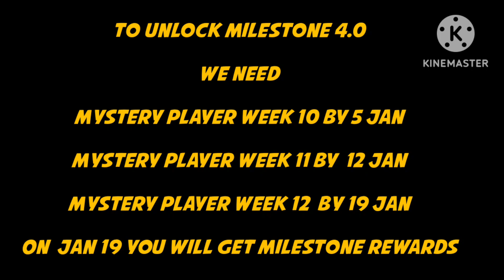HOW TO GET 3 MYSTERY SIGNINGS NEXT WEEK 11 12 PLAYERS LEAKS UNLOCK MILESTONE IN EA FC FIFA MOBILE 24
how to play fc 24 mobile
how to play fc mobile
how to play fc beta 24
how to play fc mobile 24 in India
how to play fc mobile beta in India
fifa mobile new season
new season fifa mobile
fifa new season
fifa new updates

fc mobile 24 tutorial
ea fc mobile 24 tutorial
fc mobile tutorial
beginner guide for fc mobile
tutorial guide for fc mobile
fc mobile 24 graphics unlock

how to get club points
how to get more club points
New fifa mobile updates
fc mobile player compare

how to rank up players in fc mobile

how to level up in fc 24 mobile
how to level up in fc mobile
how to level up in fc mobile fast
how to level up in ea fc mobile 24

how to rank up in ea fc mobile
how to rank up in fc mobile

how to make coins in fc mobile

how to get coins in fifa mobile 22
how to get coins in fifa mobile 22 for free

how to make millions of coins in fifa mobile
how to make millions of coins in fc mobile
how to get millions of coins in fifa mobile
how to get millions of coins in fc mobile.

how to sell high demand players fifa mobile
how to buy high demand players fc mobile
how to buy high demand players fifa mobile

how to increase ovr in fc mobile
How to increase ovr in fifa mobile
how to increase ovr in fifa mobile 23
how to increase ovr of a player in fifamobile 23
how to increase ovr fast in fifa mobile
how to increase ovr in fifa 23 mobile
how to increase ovr in fifa mobile 2023

fifa mobile ovr increase
fifa mobile 23 ovr increase